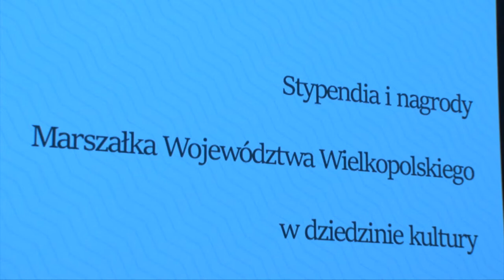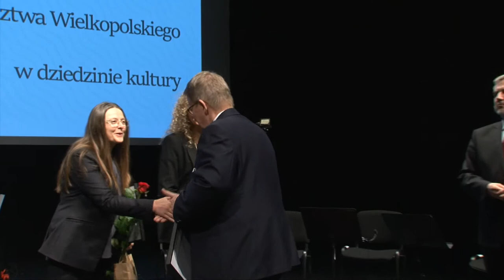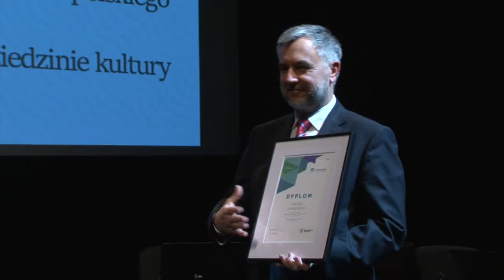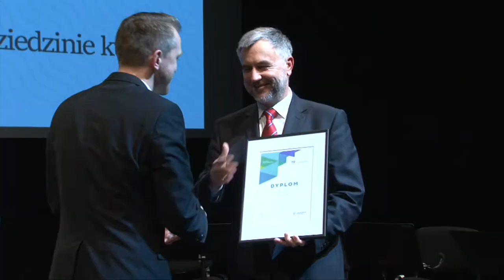Nagrody i stypendia Marszałka Województwa Wielkopolskiego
Nagrody Marszałka Województwa Wielkopolskiego za osiągnięcia w dziedzinie twórczości artystycznej, upowszechniania i ochrony dóbr kultury za rok 2016 otrzymali:
Elżbieta Wasyłyk, Danuta Gościńska, Zofia Wawrzyniak,Andrzej Leraczyk, Janusz Stolarski.
Stypendia Marszałka Województwa Wielkopolskiego w dziedzinie kultury w roku 2017 otrzymali: Wiesława Szczygieł-Kusowska,
Janusz Justyna, Stepan Rudik, Julia Sawicka, Joanna Michalska,
Anna Miernik, Jarosław Borowiec, Agata Siwiak, Luba Zarembińska,
Kinga Walla, Stanisław Małyszko, Marek Jankowski, Michał Mąka